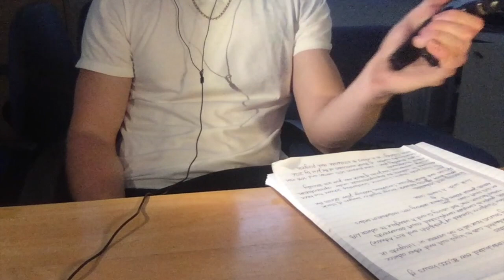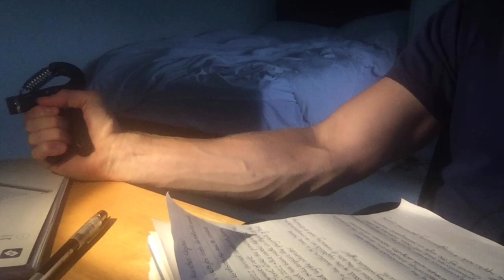Grow Huge Forearms In 20 Days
Hey guys, I've conducted a small experiment over the past 20 days to see whether my forearms will grow. It has been a lot of fun and I encourage all of you to try it. I can make similar experiment videos in the near future!